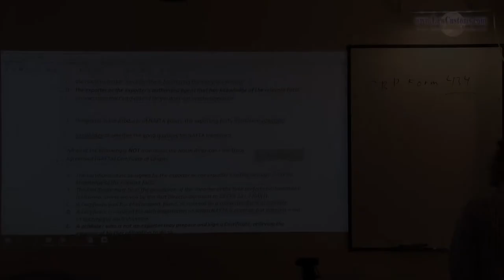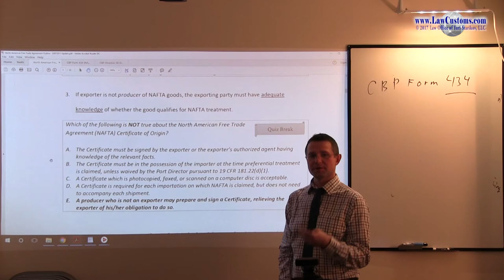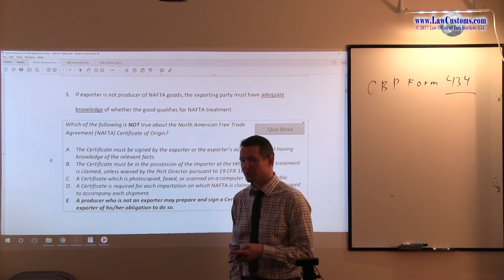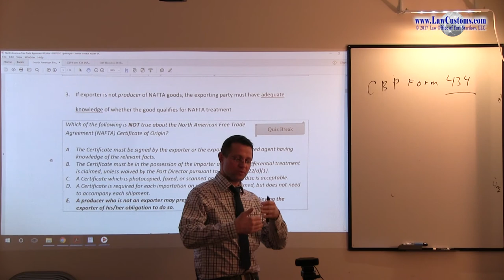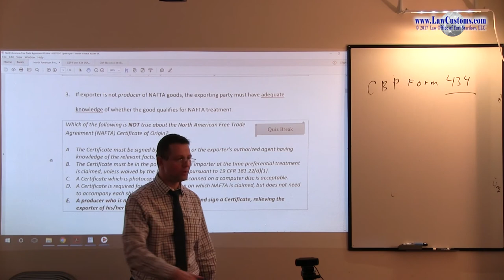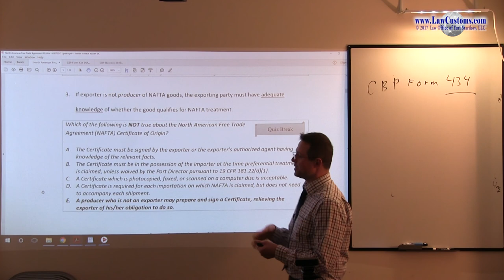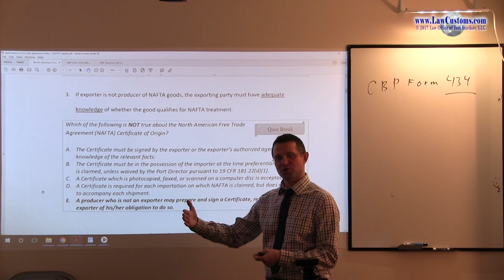October 2016 Question 52 U.S. Customs Broker License Exam Discussion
Which of the following is NOT true about the North American Free Trade Agreement (NAFTA) Certificate of Origin?

A. The Certificate must be signed by the exporter or the exporter’s authorized agent having knowledge of the relevant facts.
B. The Certificate must be in the possession of the importer at the time preferential treatment is claimed, unless waived by the Port Director pursuant to 19 CFR 181.22(d)(1).
C. A Certificate which is photocopied, faxed, or scanned on a computer disc is acceptable.
D. A Certificate is required for each importation on which NAFTA is claimed, but does not need to ac-company each shipment.
E. A producer who is not an exporter may prepare and sign a Certificate, relieving the exporter of his/her obligation to do so.

Correct Answer: (E).